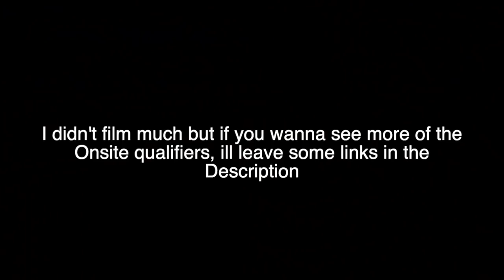Verky’s FIRST Art Of Motion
Travis, Rachel, Ethan & Camila travelled out to Athens for the Red Bull Art Of Motion. Travis smashed the onsite qualifiers and made it through to the main comp.

Redbull Red Bull AOM or Art Of Motion First in Athens Greece. Travis Verky or Verkaik, also Street Media, Storror, Farang & Nightscape.